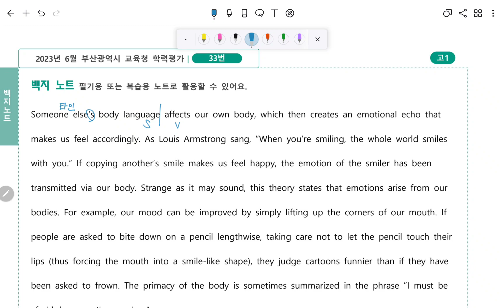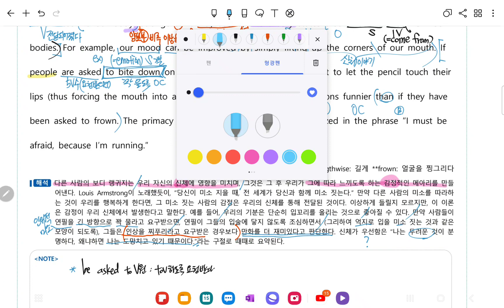2023년 6월 고1 모의고사 33번 수업